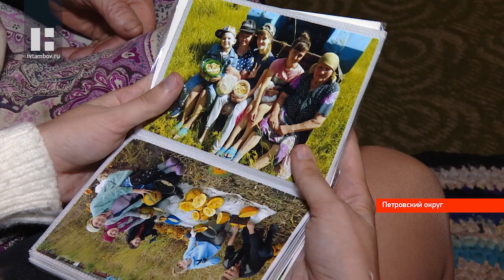Школьница из Тамбовской области составляет словарь диалектизмов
«Гашник», «дерюжки», «заворотёнки». Для школьницы из Петровского муниципального округа это не просто слова с необычным звучанием, но и материал для изучения. 17-летняя Анна Лаптева составляет словарь диалектизмов одного из сёл округа. А помогает ей, сама того порой и не подозревая, родная бабушка.